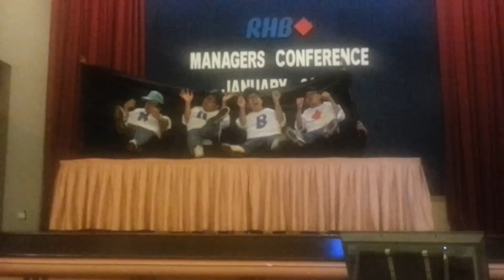Hobbit Dance RHB Direct Sales Mortgage JB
Hobbits Dance RHB